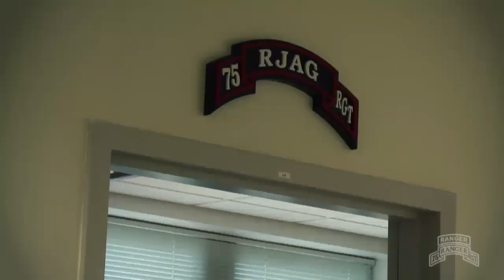Rangers: America's Premier SOF Raid Force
Do you have what it takes to become a member of America's premier special operations action raid force.